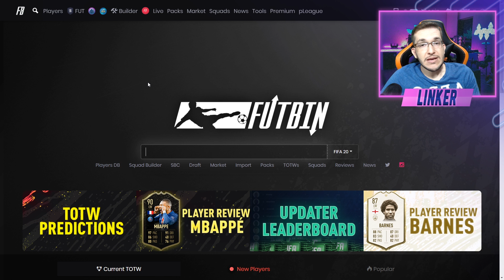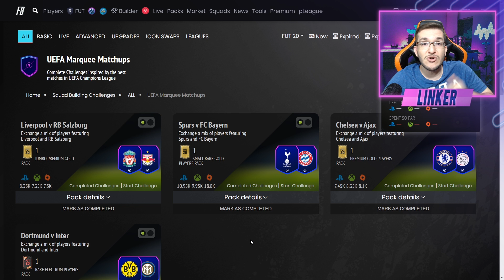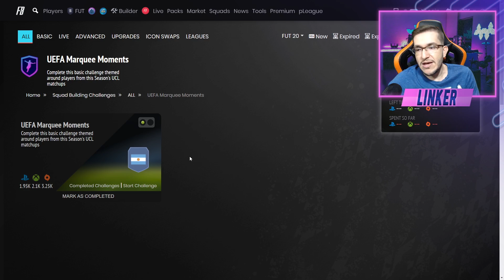FIFA 20 | 🔥TODOS DEVEM FAZER DME INTERNACIONAL + RESOLUÇÃO DME MUNIR 💥✅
Mais um vídeo, onde mostro a resolução do jogador Munir e também comento sobre a carta, e mostro a resolução do DME internacional que na minha opinião todos devem fazer!